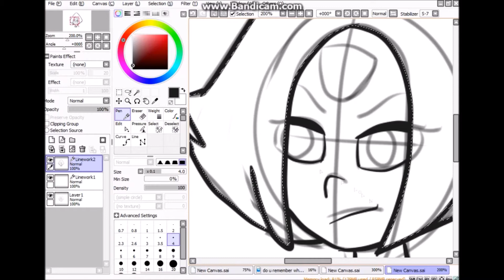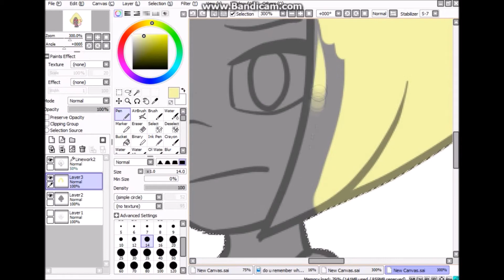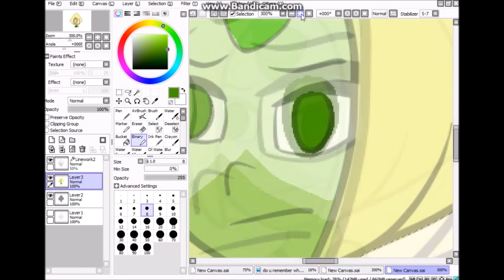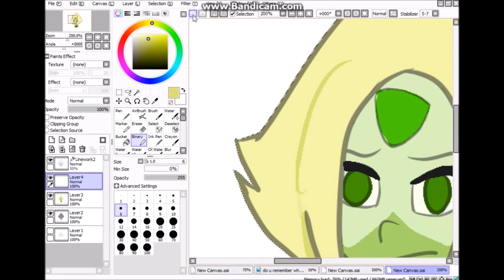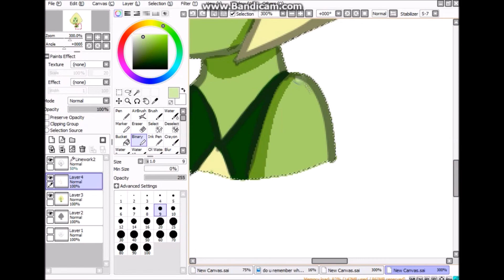steven universe speedpaint: peridDONOT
peridot belongs to the show steven universe, and she is a wonderful, lovely character.

total time: about 1 hour
tools: paint tool sai, wacom intuos tablet
song: alphamatic replacement - xauric